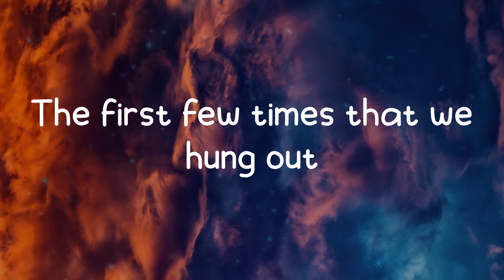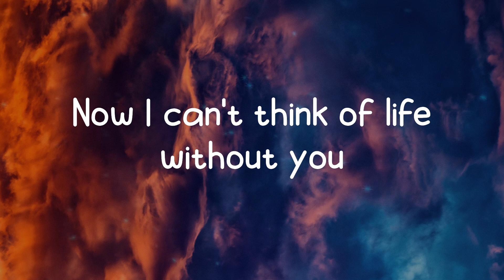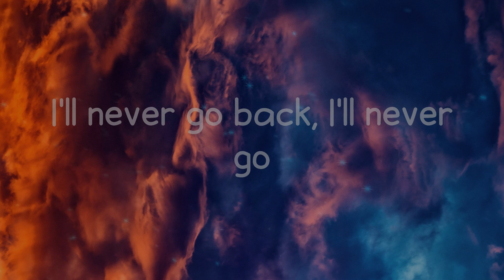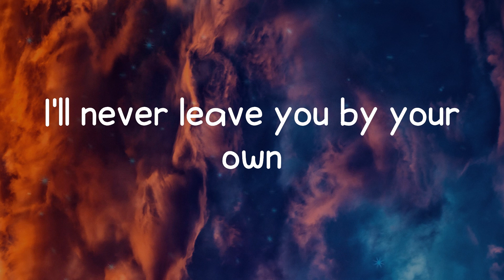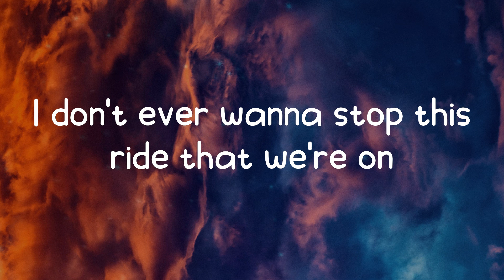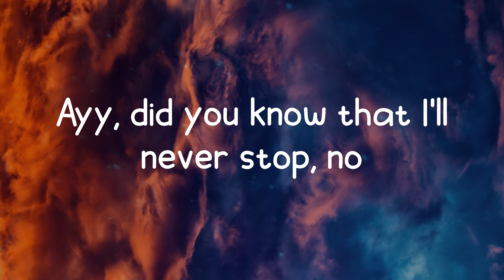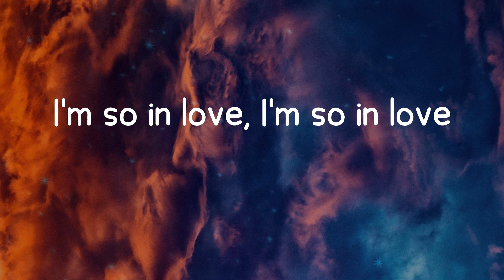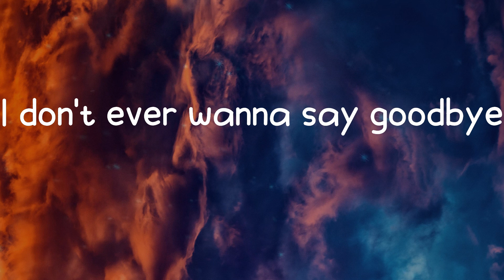Lauv - All 4 Nothing (Lyrics)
Lyrics All 4 Nothing - Lauv

All 4 Nothing lyrics:
I don't ever wanna say goodbye
'Cause then all of those nights
They would just be all for nothing
Third of October
We were never sober
The first few times that we hung out
But we fell in love somehow
First time that I met you
I didn't have a damn clue
That I love everything about you
Ayy, did you know that you're my whole heart?
Ayy, did you know that I'll never stop, no
Giving you everything I got 'cause I'm so
They would just be all for nothing, yeah
I'll never go back, I'll never go
When you cry, baby, I'll be there, oh
Yeah